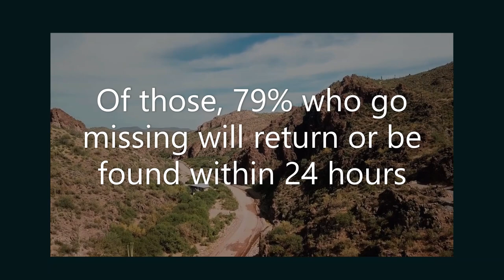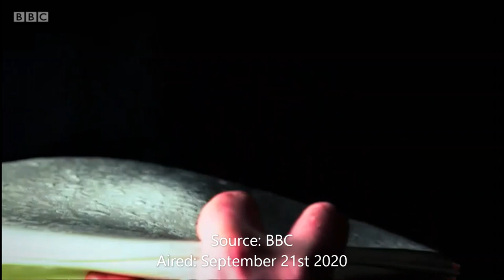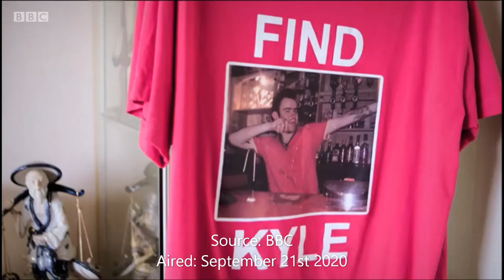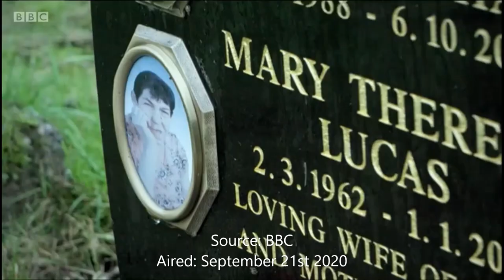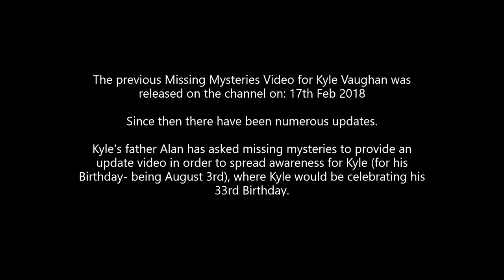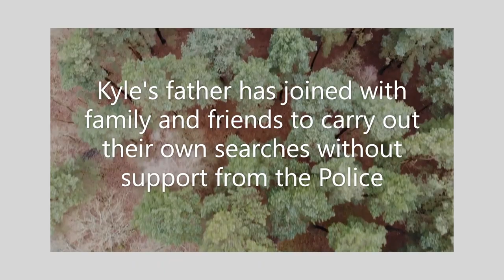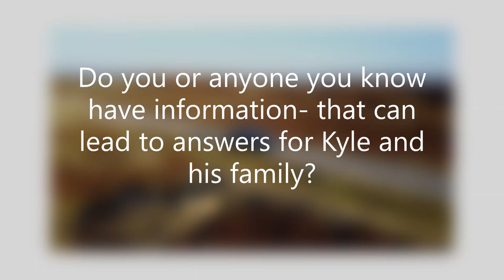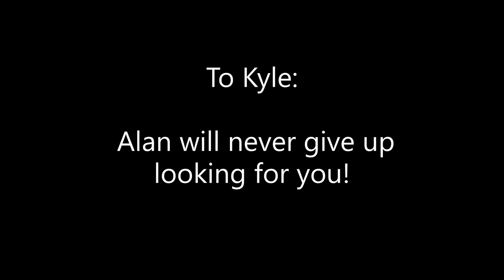Missing Person- Kyle Vaughan -Update Video -Missing Mysteries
This episode features the missing person: Kyle Vaughan who went missing in 2012 from Risca, South Wales. Kyle's father Alan has asked Missing Mysteries to provide an update video to be shared, to help spread awareness.

All the information discussed today has been thoroughly researched and obtained using online based information.

Missing Mysteries aims to bring awareness about missing people from across the UK. Missing people are identified by researching timelines of events and police reports as well as public family and friend accounts, leading up to and following their disappearance. 242,190 people were recorded as missing by police in England in Wales between 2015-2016. A person is recorded as missing every 2 minutes. Of those, 79% who go missing will return or be found within 24 hours. 2% are found within a week, the rest have never been found.

Anyone with information is urged to contact Gwent Police on 101, or by calling Crimestoppers anonymously on 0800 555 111.

Further information on missing people in the UK can be found

Written and produced by Stacey Williams